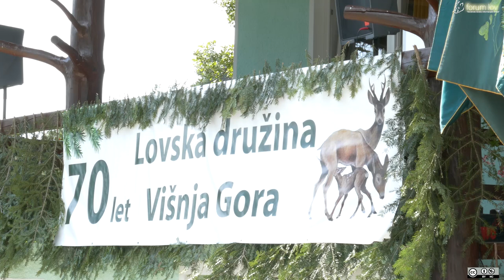70LetVisnjaGoraFHD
70 letnica lovske družine Višnja Gora